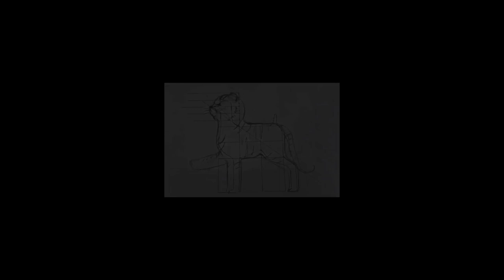[싹튜브] SAC 애견미용 전공의 위그아트(WIG ART)!